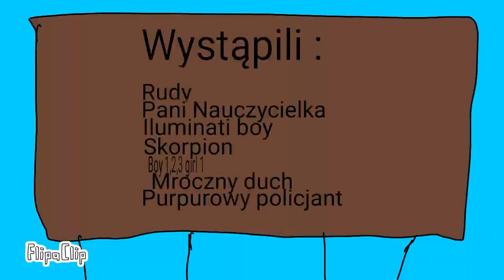Rudy Rysuje s01e03 - Przygotowania do lekcji.